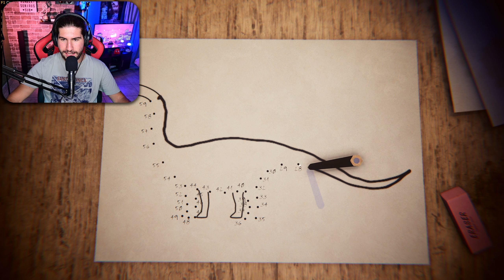Ψάχνουμε για απολιθώματα δεινοσαύρων! #1 | Dinosaur Fossil Hunter Greek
Στο σημερινό βίντεο ψάχνουμε για απολιθώματα δεινοσαύρων!

ΤΟ ΠΑΙΧΝΙΔΙ ΠΟΥ ΠΑΙΖΩ ΕΙΝΑΙ ΤΟ:
   🕹🎮 Dinosaur Fossil Hunter

🟢ΤΟ PC ΜΟΥ:
CPU: AMD ​Ryzen 5 2600 Box 3.4GHz
GPU: Gainward GeForce RTX 3060 Ti 8GB Ghost
Motherboard: Gigabyte Aorus B450 Elite (rev. 1.0)
RAM: G.Skill TridentZ RGB 16GB DDR4-3200MHz
HDD: Western Digital Blue 4ΤΒ
HDD: Western Digital Black 500GB (64MB Cache) (X2)
SSD: Kingston A400 240GB
PSU: Thermaltake Smart RGB 600W
PC Case: Aerocool Shard

🔵🎤Μικρόφωνο: Audio Technica ATR2100X
🖱Mouse: Logitech G502
⌨Keyboard: Motospeed CK108 (Outemu Black)
📸Κάμερα: Nikon Z30
🥽VR Headset: Sony PlayStation VR